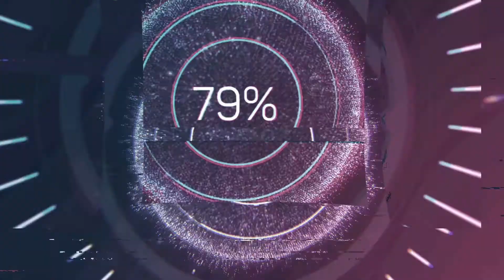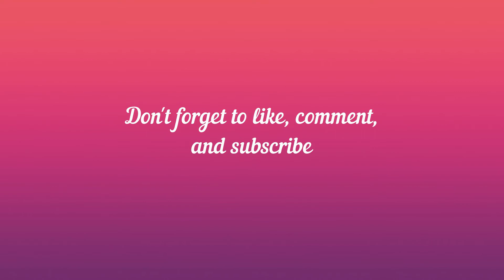Five Must-See Hitchcock Films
In this edition of Five Must-Sees, I take a look at five of Alfred Hitchcock's films, some iconic, some underrated, and share them with you guys as essentials in The Master of Suspense's filmography.